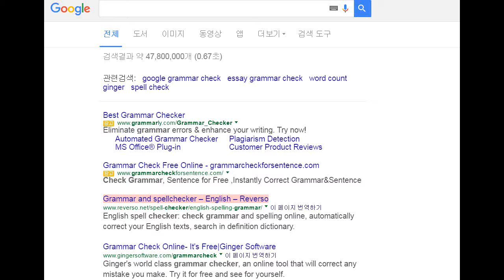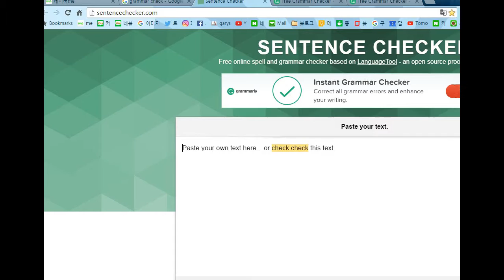영어문장교정프로그램